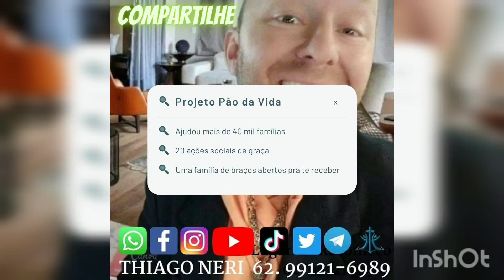Seja bem vindo(a)abalho de Ajuda Mútua Projeto Pão da Vida conta hoje com 48 Colaboradores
Trabalho de Ajuda Mútua Projeto Pão da Vida conta hoje com 48 Colaboradores Voluntários e atende 20 frentes de trabalho com isso já alcançamos 40 mil Pessoas.
Informações de como funciona com irmã Chayana  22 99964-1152.
(Mateus 25:34-46)

Mês de Outubro:

Roteiro do Projeto de Ajuda Mútua
Pão da Vida - *JUNTOS* somos mais fortes

1a. Semana: CADASTRO
2a. Semana: CADASTRO
3a. Semana: ANALISE DOS CADASTROS
4a. Semana: Levantar equipe de trabalho para carregar a comida e  Fazer as Cestas.